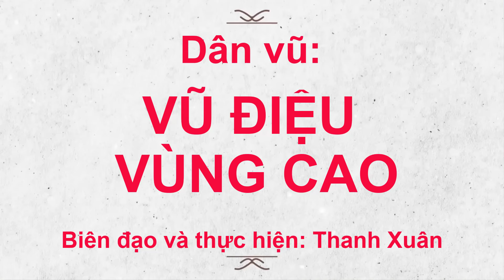💐VŨ ĐIỆU VÙNG CAO💐 ( BIÊN ĐẠO MỚI - CHO NGƯỜI MỚI - 80 BƯỚC -RẤT ĐẸP )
♥️Biên đạo, thực hiện: Thanh Xuân.